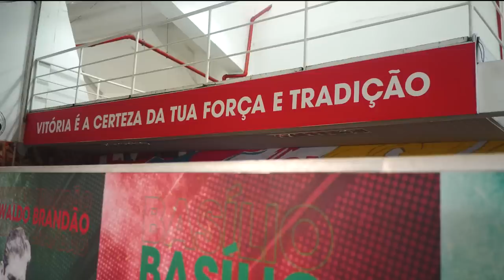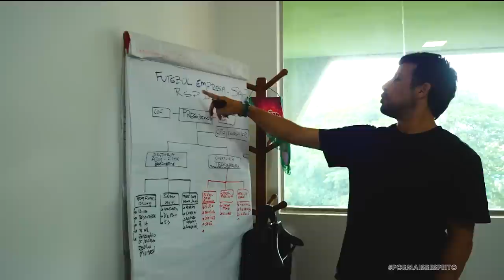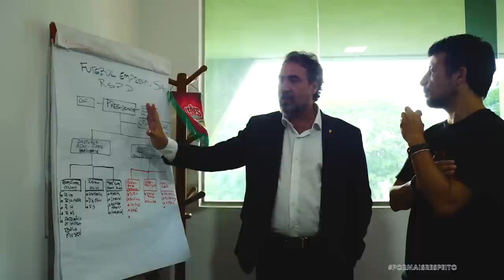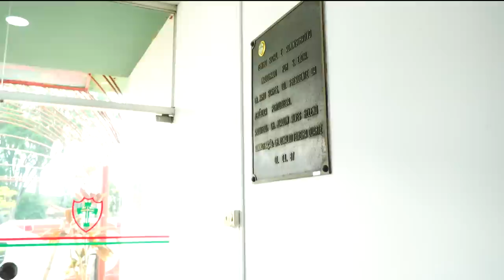ANDRÉ HERNAN VISITA - ESTÁDIO DO CANINDÉ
A nossa visita de hoje é em um dos estádios mais icônicos de São Paulo: O Estádio do Canindé! Acompanhe comigo essa visita incrível na casa da Portuguesa, que retoma o seu protagonismo no futebol. Aperta o play aí!

Bem vindo ao Canal do André Hernan, aqui é onde você ficará bem informado sobre o mundo e os bastidores do futebol. Vídeos todos os dias!

Não perca AQUELA ÚLTIMA, hein!

Twitter, IG e TikTok: @andrehernan